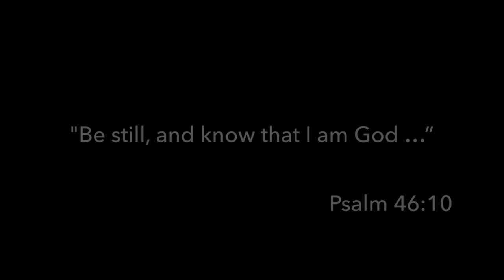Alone With God: A Devotional Short Film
There’s no substitute for time with God. Shed your worries, absorb His presence, and reset your soul. Find your “God place”—hiking the mountain, fishing the lake, kneeling at home—and be still.

"Solitude with God repairs the damage done by the fret and noise and clamour of the world." --Oswald Chambers